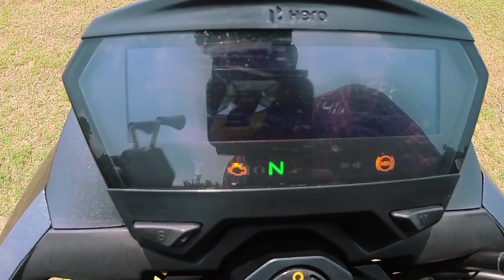HERO XTREME 160R REVIEW / NEW TO 160CC SEGMENT/ OWNER'S REVIEW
Fuel Type Petrol
Max Power 15 bhp @ 8,500 rpm
Max Torque 14 Nm @ 6,500 rpm
Emission Standard BS-VI
Displacement 163 cc
Cylinders 1
Ignition Digital DC CDI Ignition System
Spark Plugs 1 Per Cylinder
Clutch Multi Plate Wet Clutch
Chassis Type Tubular Diamond
With hero X-Treme 160 r hero finally entered the mid range bike arena which until now the Yamaha FZ, Bajaj Pulsar and the apache were enjoying. A fresh new robotic look with all new LED console and lights ( not to forget the hazard light button). With the sporty features it does well in city and highways as well. Riding position mostly upright and the expect a smooth ride. People may find the pillion seat being a bit small and no grab rails given except one that comes integrated by the sides of the rear seat. So far the servicing part is good with the hero motor workshop. Over all what the bike lacks in power makes up in fuel efficiency. Even though, you won't find any vibration even on 90 km/h. If you are looking for something new, sleek with a bit of fuel economy, X-treme 160R is the way to go.